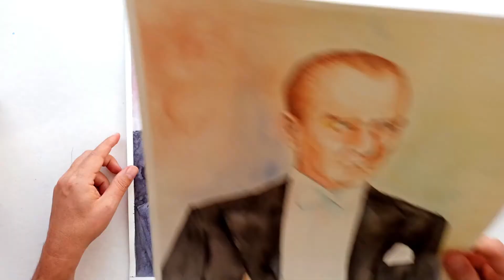Ne Çizdim | Çizim ve Sohbet | Suluboya Atatürk Resmi | 10 Kasım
Çizim ve Sohbet
Bugün 10 Kasım Atatürk'ü Anma Günü. Cumhuriyetimizin kurucusu Mustafa Kemal Atatürk'ün vefat yıl dönümü. Bu günün anısına ben de " Ne Çizdim ?" videolarımın bu bölümünde Suluboya Atatürk Resmi ile ilgili portreleri paylaşmak istedim. Başta Türkiye Cumhuriyetinin Kurucusu Gazi Mustafa Kemal Atatürk olmak üzere tüm silah arkadaşlarını ve kahraman şehitlerimizi rahmet ve minnetle anıyorum.